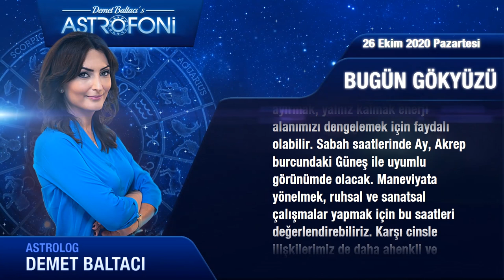Günlük Burç Yorumları 26 Ekim 2020 Pazartesi (Astroloji)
Günlük Burç Yorumu 26 Ekim 2020 Pazartesi (Tüm burçlar)
Bugün 26 Ekim 2020 Pazartesi, günlük burçlar ve astroloji yorumu (Günlük Burç Yorumları)